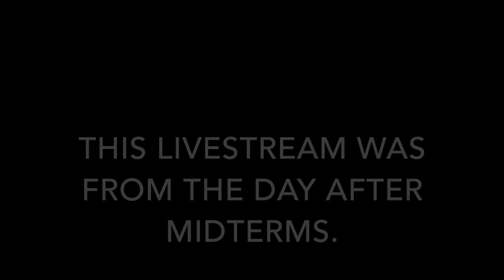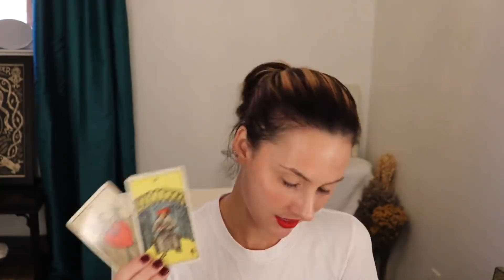Post Midterm Election Reading. What Happens Now?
A Preview of Patron Exclusive Livestream after midterms!